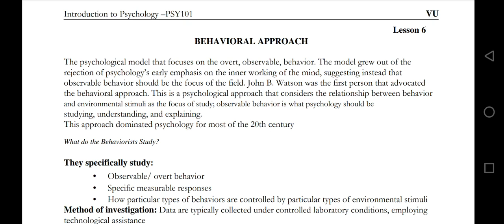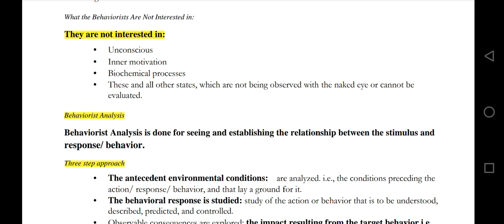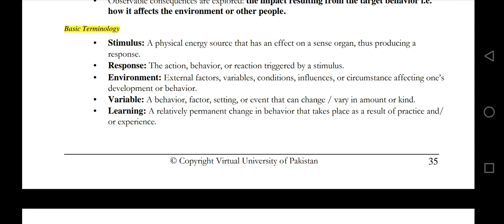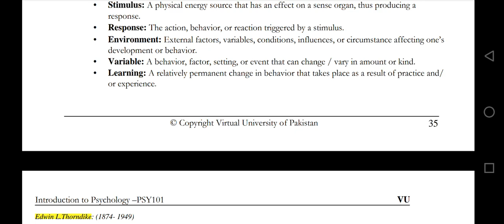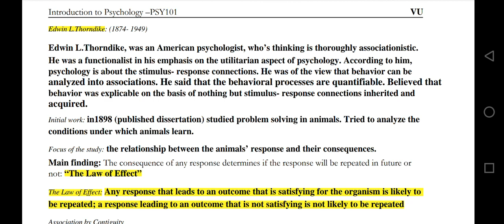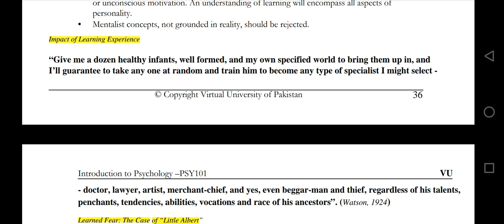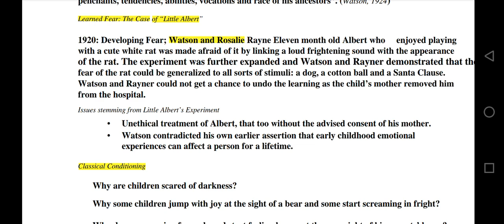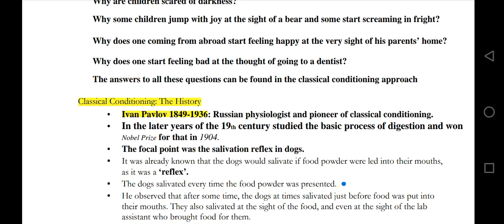PSY 101 || Lecture 6 || BEHAVIORAL APPROACH || Short Lectures || VU Lectures